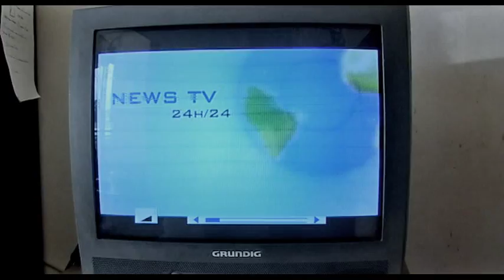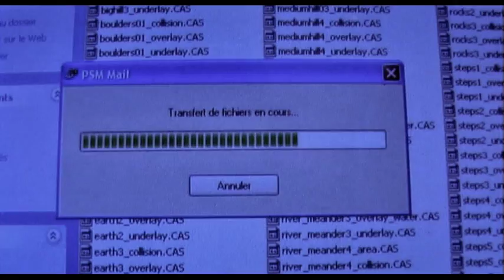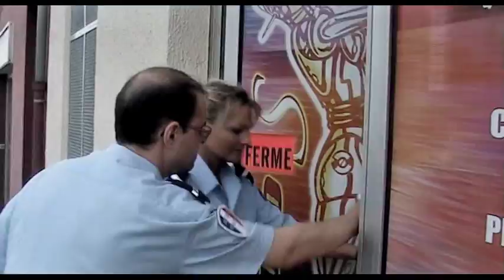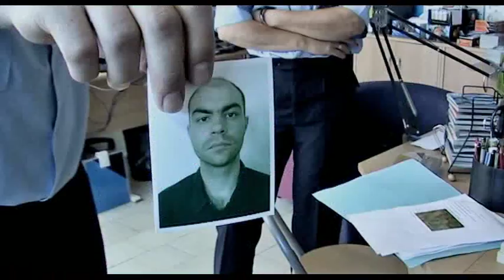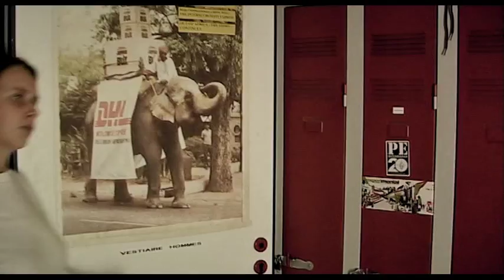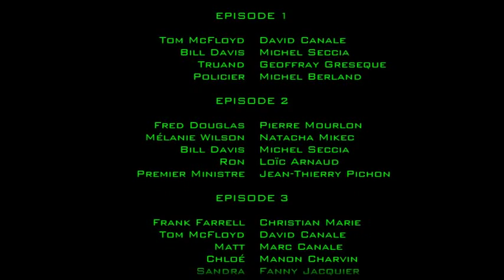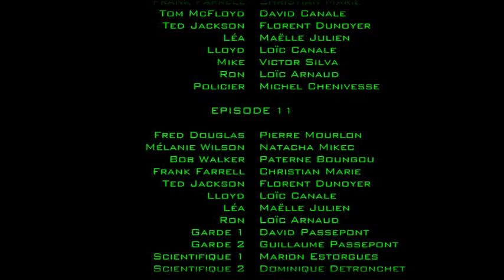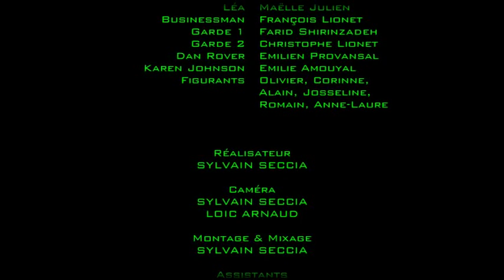Backup (2007)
Mini-série fantastique sur le thème de la sauvegarde du corps humain.

« Depuis des siècles, la science nous a démontré que rien ne pouvait exister sans explication rationnelle.

Malgré les influences des croyances, l'humanité a ainsi pu découvrir que l'âme n'était finalement qu'une infime partie de notre cerveau et qu'il était possible de traiter les informations de cette matière grise comme n'importe quelle information.

Ce jour-là, tout a changé. »